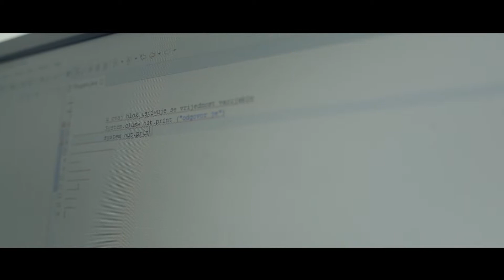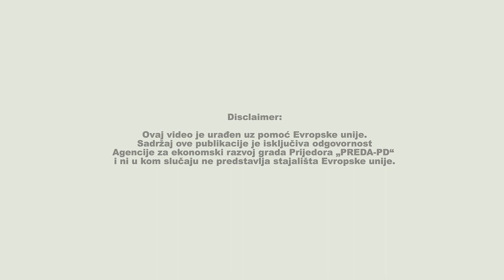Obuke u sklopu projekta "Konkurentna znanja i vještine za održiva radna mjesta"